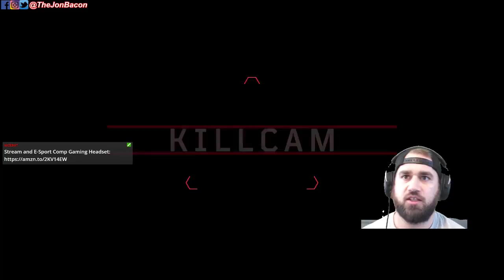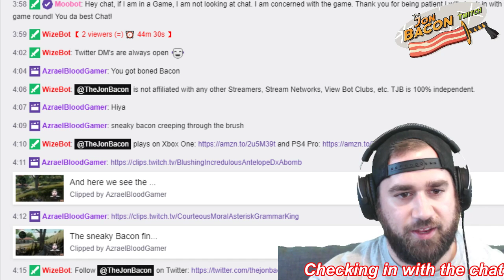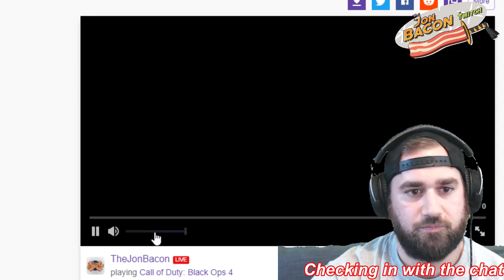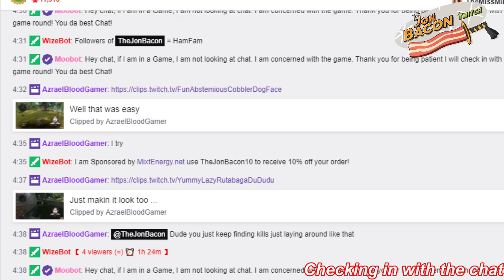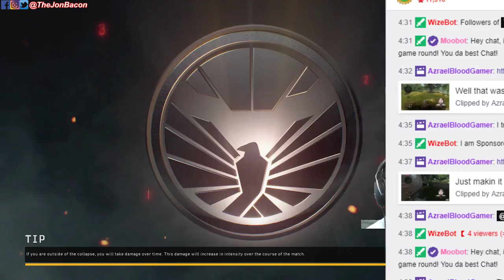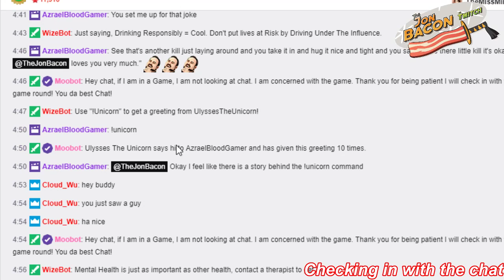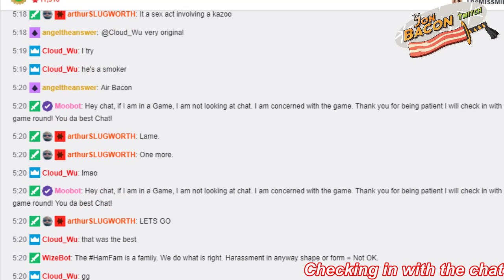Archive: Blackout Solo Stream 10/22/2018